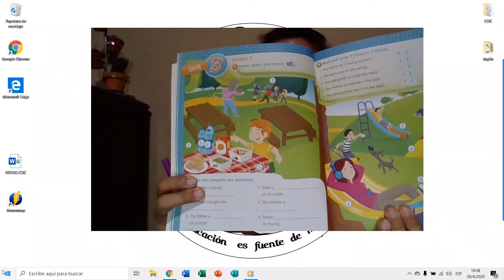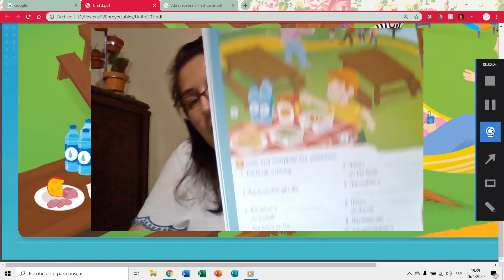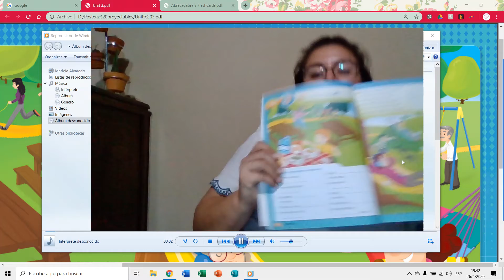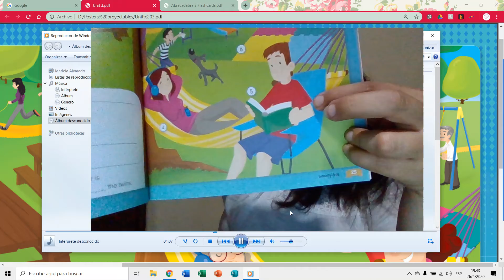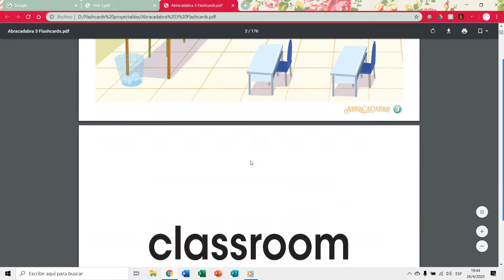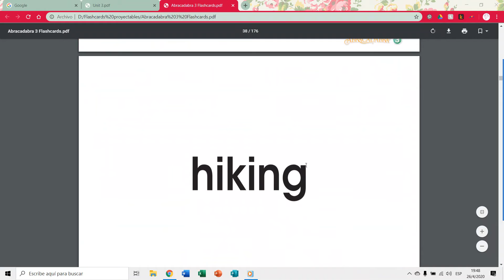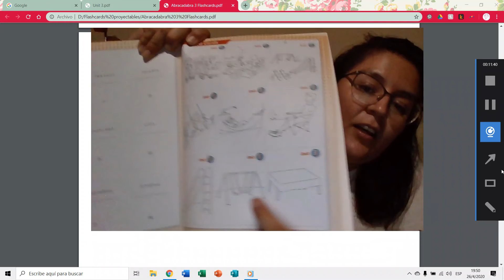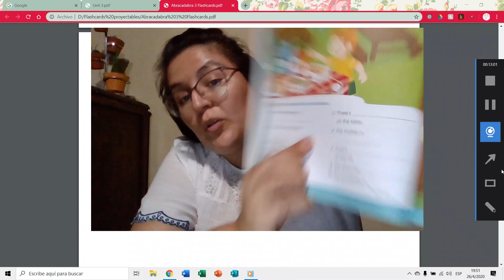English class 3° grade 27042020